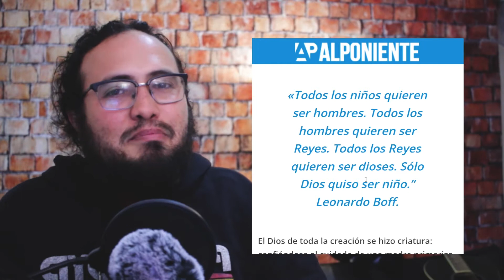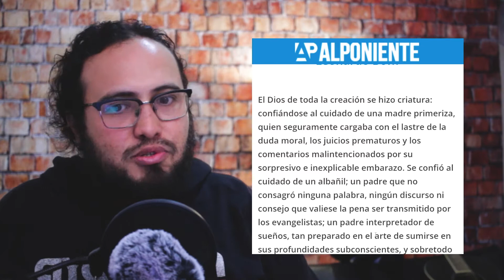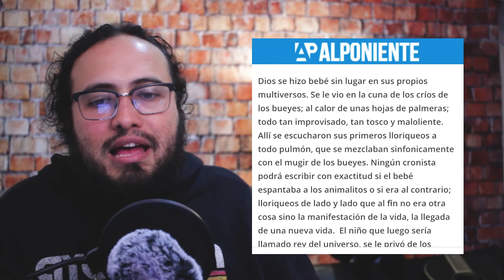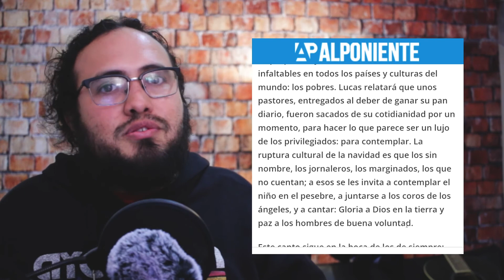Canto de Navidad. Lectura y reacción a un artículo del pastor Juan Morales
Canto de Navidad

"Y como la vida se celebra, sobre todo aquella en la que se cargan todas las esperanzas, al niño Dios también se le celebró su llegada. Se interpretaron los astros a su favor, en su sonrisa inocente se vio la llegada de un mejor mañana: más esperanzador, más salvífico y sanador. Y a las paradojas ya iniciadas le seguían otras tantas, igual de sorpresivas: Dios encarnado; nacido en un pesebre; al cuidado de una joven familia con tanto por resolver, tendría su propio baby shower, al cual acudirían los infaltables en todos los países y culturas del mundo: los pobres. Lucas relatará que unos pastores, entregados al deber de ganar su pan diario, fueron sacados de su cotidianidad por un momento, para hacer lo que parece ser un lujo de los privilegiados: para contemplar. La ruptura cultural de la navidad es que los sin nombre, los jornaleros, los marginados, los que no cuentan; a esos se les invita a contemplar el niño en el pesebre, a juntarse a los coros de los ángeles, y a cantar: Gloria a Dios en la tierra y paz a los hombres de buena voluntad.

Este canto sigue en la boca de los de siempre: los pobres. Cantando esperanzados a un Dios que también se vio precario, hijo de inmigrantes, cargado al hombro por padres confundidos, huyendo de la voracidad de los poderosos. Cantando por la paz para los hombres en la tierra. Una paz esencialmente entendida en términos de justicia social: donde los hambrientos sean saciados, los poderosos humildes, la tierra para todos y sin visas, la desaparición de los infiernos del Darién. Una paz centrada en el principio más humano de todos, a saber: que todos los lugares deben ser seguros para celebrar la vida. Este fue el canto de María la madre de Jesús y el canto de los pastores. Este es el canto de la navidad."